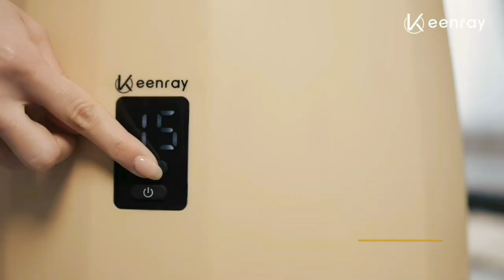Bucket Style Towel Warmers ! Luxury Bucket Towel Warmer ! gadget home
Keenray Bucket Style Towel Warmers, Luxury Bucket Towel Warmer, Large Towel Warmer for Bathroom, Auto Shut Off, Fits Up to Two 40"X70" Oversized Towels, Bathrobes, Blankets, PJ's and More, Pink

(( Product Link))